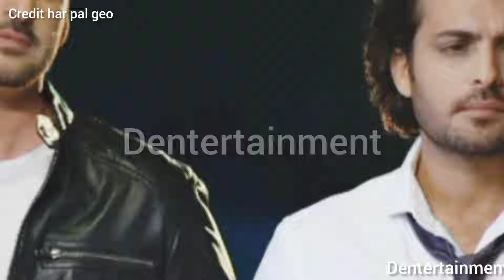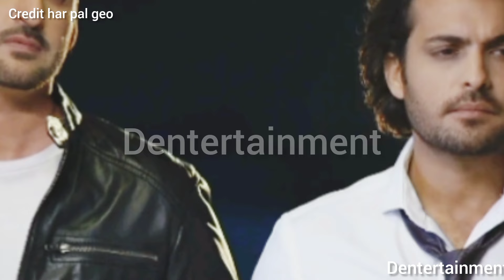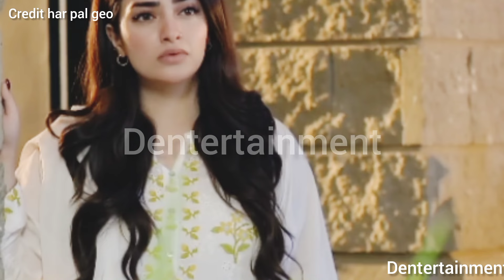Habil aur Qabil Ep 26 & 27 Review by dkk - Habil aur Qabil New Promo 28 Review by dentertainment kk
1: Non Commercial
 2: Transformative in Nature
 3: Does Not negatively affected The Original Content